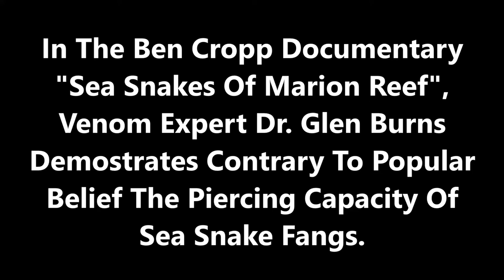Shark Deterrent - Sea Snake Bite Penetration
Dr Glen Burns & Ben Cropp's Son Dean Demonstrate The Penetration Of A Sea Snake Fangs.

Mimic Suits - Natural Shark Deterrent Suits.

In the South Pacific, the tribes of Mota Lava* and Ra Lava** of Vanuatu have known the secret to deterring sharks for centuries. They perform a sea snake dance, celebrating the legend about a sea snake that saved all the fish in the sea by driving away the shark that was threatening to eat them.

(*Saddle, Valua Island  ** Ra, Rah, Aya & Araa Island)

In homage to the knowledge of these Ni-Vanuatu tribes and their "Kastom" traditions, we have created MIMIC SUITS™. Sharks have an automatic aversion to the poisonous banded sea krait (Laticauda Colubrine). By mimicking the stripes of the sea krait, MIMIC SUITS™ are a natural way to help deter sharks. At the same time, they also help protect against the damaging rays of the sun and jellyfish stings.

World-renowned Marine Scientist Dr. Walter Starck was a pioneer who put this concept to the test back in 1975. Since then, scientific research around the globe continues to confirm the effects. Unique to our concept is the mastery of the correct size and proportion of the sea snake stripes which signal danger to sharks.

MIMIC SUITS™ are a natural, non-invasive deterrent that respects the ocean and its inhabitants. There are no batteries, electromagnetic connections or harmful mechanisms.

Sharks in the Indo-Pacific region instantly recognize the deadly banded sea krait by its signature stripes - and instinctively avoid it:

MIMIC SUITS™ are made with high quality anti-bacterial materials that are salt water resistant and color fast with 50+ UV sunlight protection. Extremely comfortable rash guards that are surprisingly smooth to the touch, breathable and quick drying, boasting a brilliant fit.

Sizes are available for adult men and women, teenagers and children. We are based in Vanuatu, the home of the legend and ship to anywhere in the world.

We are from Vanuatu the home of the legend. 1500 + Years of testing which stripe width works best. The Magic Formula.